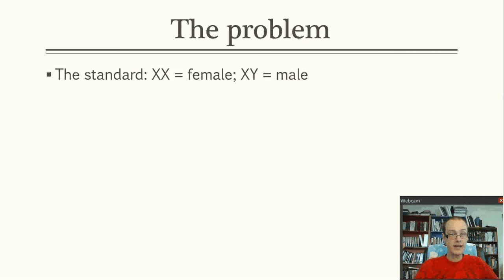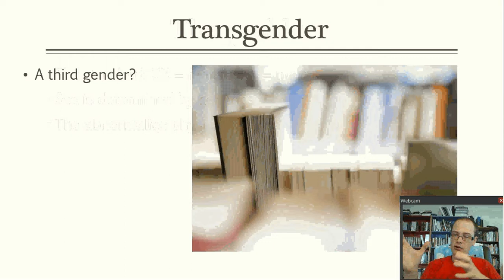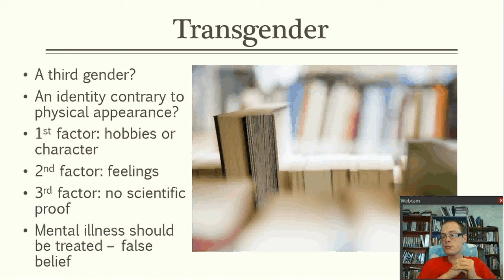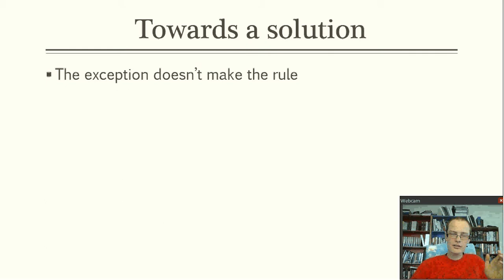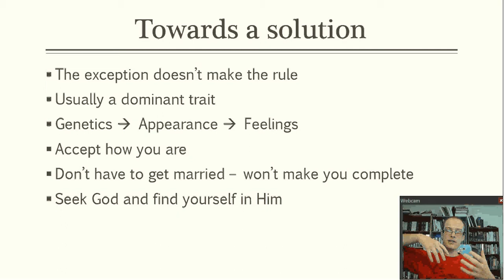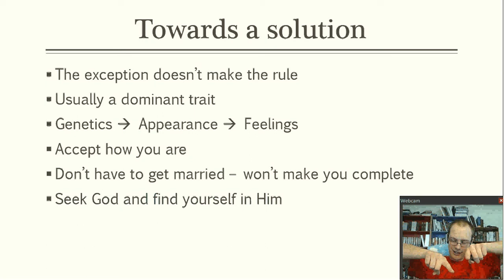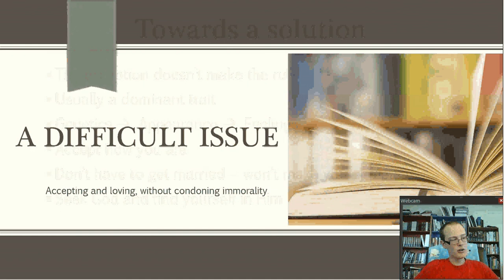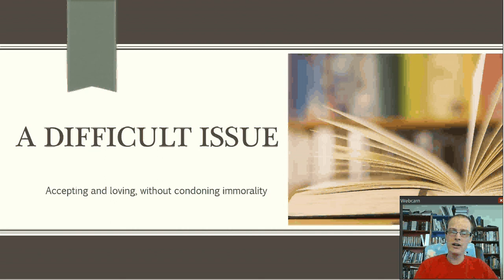Tough Topics: Christians and Transgender